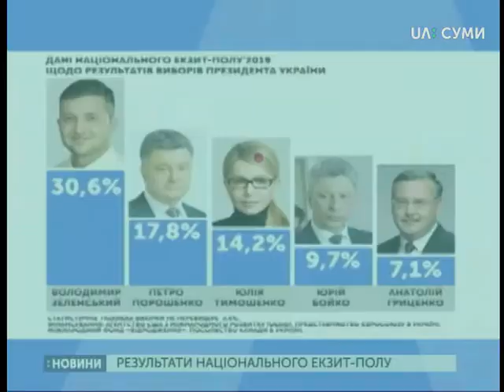01.04.2019. Новини. 8:30